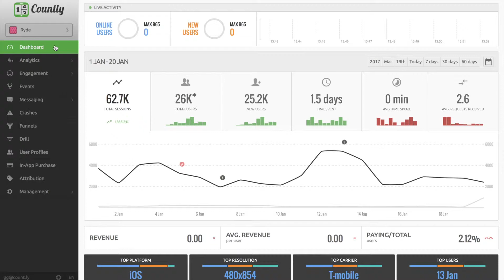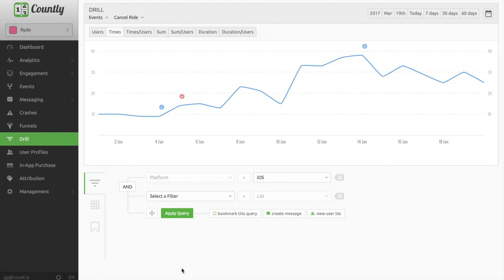First step towards tracking your users: Custom events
Custom Events is the best way to keep track of all the actions your users have on the application. This video shows using custom events and segmentations with Countly.

» What is Countly? «

Countly is world's leading open source, enterprise mobile and web analytics & marketing platform.

» Resources «